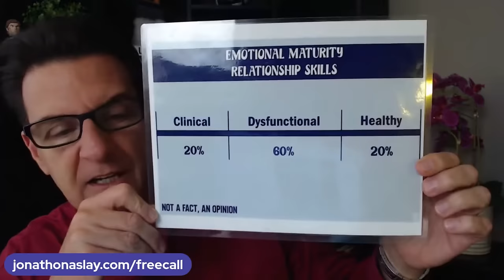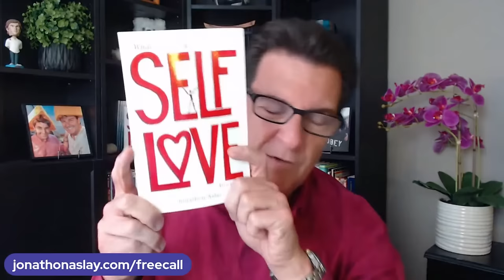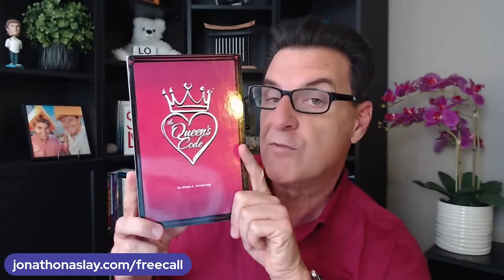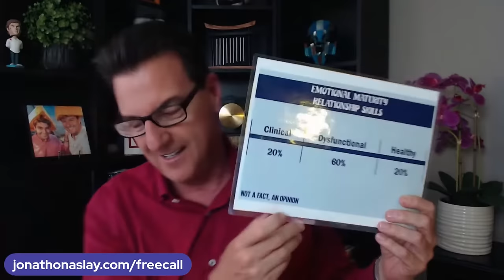80% of Men Over 40 Use Dating Apps For THESE Reasons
- Online dating
- Love Advice
- Love coach for women
- Dating advice
- Dating advice for women
- Dating coach
- Understanding men
- Relationship coach
- 80% of Men Over 40 Use Dating Apps For THESE 2 Reasons